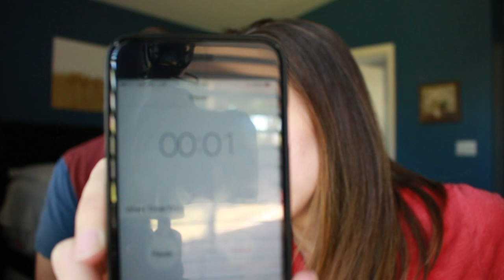A VERY SPECIAL ANNOUNCEMENT!!!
Oh man, I AM SO EXCITED! (did I mention that enough in the video?!) Oh man, it feels so great to finally get this out in the open! Over two months ago, Zach and I found out that I AM PREGNANT! Woohoo! I love babies! But man, these last couple months have been so hard keeping this all a secret from all of you! And from my family and friends! We just told everyone (siblings and parents) over the last couple of weeks, and now we are letting all the rest of you in on our secret! Don’t forget to subscribe and follow me on my pregnancy journey! (Also, I apologize if my videos were lacking the last couple months, I’ve been feeling a bit nauseous ;) Oh, and be on the lookout for the compilation of all the different ways we told people we are pregnant!!!
Thank you all for your support! Yay! I’m so excited!

Tara’s Links

Zach’s Links